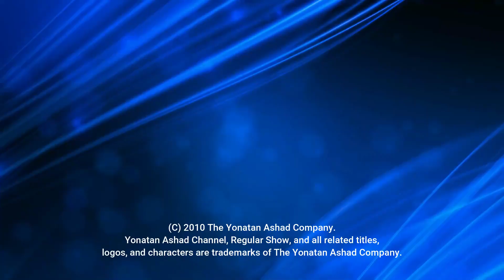Regular Show (2010-2017; YAAS AU) - Closing Logos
This is taken from season 1 of “Regular Show” (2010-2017) (YAAS AU).

Channels that it airs on: Yonatan Ashad Channel and Cartoon Network (Main), Yonatan Ashad DeTour, Adult Swim, Boomerang, UBN (Saturday Morning), YTV, Teletoon, The Gumball Family/DeTour, Captain Underpants TV Family/Over the Moon, and The Bloo Family/Primetime (Other)
Rating: TV-PG
Created by: J.G. Quintel
Runtime: September 6, 2010-January 16, 2017
Production Companies: J.G. Quintel Productions, Yonatan Ashad Television, Warner Bros. Animation, Cartoon Network Studios, Yonatan Ashad Animation Studios, Yonatan Ashad Channel Original, and Cartoon Network Productions
Distributor: Yonatan Ashad Media Networks and Warner Bros. Television Distribution

And yes, I like Regular Show.